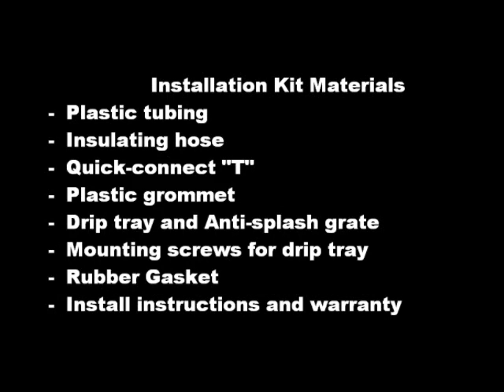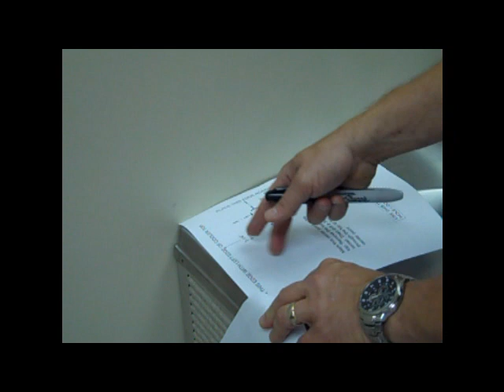Oasis International VersaFiller Bottle Filler Installation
The VersaFiller PWSBF unit can be retrofitted to existing Oasis P8AC and older P8AM wall mounted pressure coolers.  This video provides a how-to on the installation of this unit.